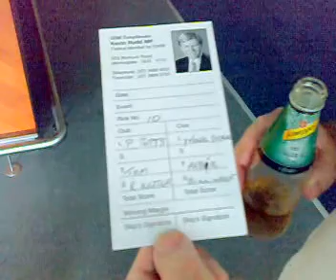Albert Ross's Social Bowling Day at the Bowls Club B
The Card is determined. Tripples is the order of the day. Naturally it's Good Guys v Bad Guys in the Championship of the World.  The Bad Guys are: Lead Pat Potts (Norman Park), 2 Tom Fitz G (Merthyr) and Skip Rockin' Ron Ketter ( Norman Park) v The Good Guys:  Lead Yvonne Gisler (Norman Park), 2 Albert Ross (Norman Park) and Skipped by Beautiful Billy Wright (Ferntree Gully/Norman Park)

Rudd the Dudd is a memebr of Club by default. He is not playing and thank god for that: He just playing with the heads of the Australian populous. What a spin Doctor he is!! I don't care for the man myself or for his political party . Please don't fark Australia up Kevin07. How on earth did we end up with a Prime Minister called Kevin and a Deputy called Wayne???

 May a good guys victory ensue.